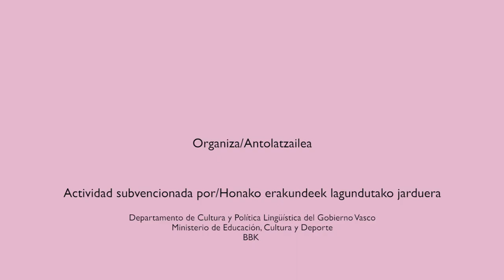URBANBATfest 7: Ciudades instantáneas (2018) | Píldoras. Roberto San Salvador (Bilbao Cities Lab)